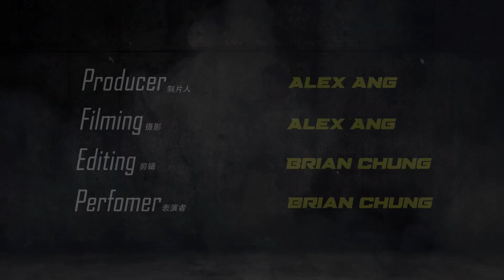进阶 03 蝙蝠侠 Batman